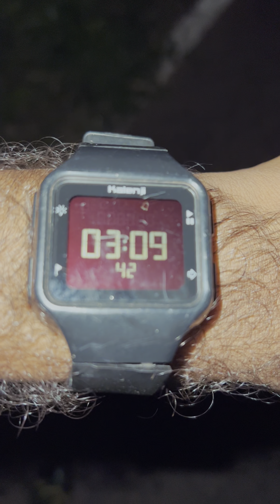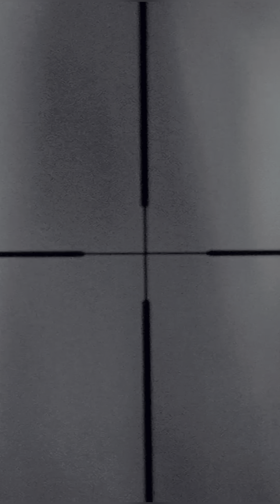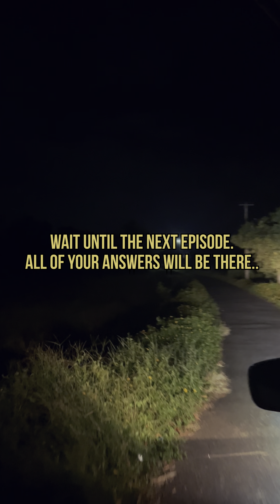Real wild BORE hunting in Kerala india പ്രായപൂർത്തിയായവർ മാത്രം കാണുക🤷‍♂️hunting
hunting is the practice of hunting wild boar, feral pigs, warthogs, and peccaries. Boar hunting was historically a dangerous exercise due to the tusked animal's ambush tactics as well as its thick hide and dense bones rendering them difficult to kill with premodern weapons.

Nizam
Backwater kayaker’s club